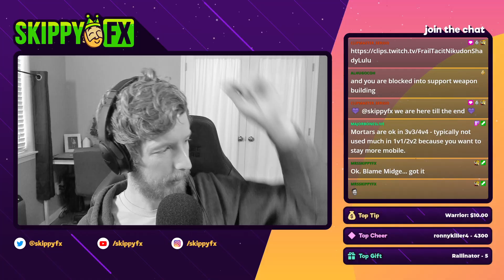SURPRISE BASE INSPECTION — CoH2 Makes You Laugh #23